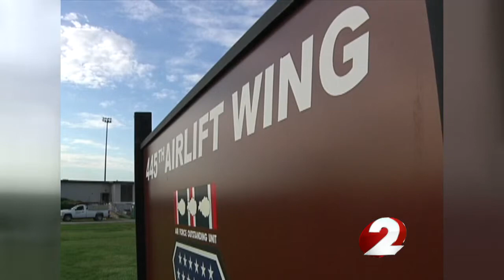Furlough notices go out at base